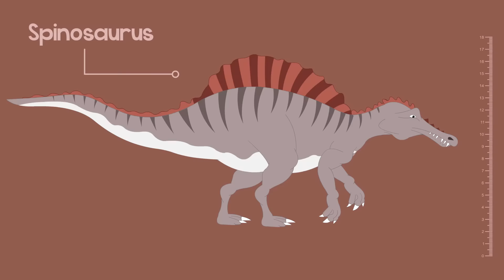Dinosaurs Are Big | Dinosaurs Song for Kids | Fun Kids English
Dinosaurs are big! They're very big! Our Dinosaurs Song for kids is a fun and educational song to teach children about dinosaurs. We'll sing about Tyrannosaurus Rex, Triceratops and Spinosaurus.

This original music video is made for children, ESL/EFL students, babies, kids, toddlers, preschool, and more. Very easy-to-learn and easy-to-sing.
Perfect for kindergarten, preschool, toddlers and the ESL & EFL  classroom. Thank you very much for watching and sharing ^_^

Lyrics:

Dinosaurs they’re big they’re big X 3
They’re very big

T-Rex they are big and strong with great big scary teeth
T-Rex they are big and strong they like to eat meat

They’re very big

Triceratops they have three horns and can not run so fast
Triceratops are herbivores they eat leaves and grass

They’re very big

Spinosaurus they can swim in the ocean deep and blue
Spinosaurus they can run fast and walk on land too

They’re very big

Did you know that dinosaurs walked on Earth over 165 million years ago? The Tyrannosaurus Rex was one of the greatest predators that ever lived. It would grow up to 12 meters, or 40 feet in length. Triceratops had nose horns that they used for fighting and they weighed as much as a truck! The Spinosaurus grew up to 18 meters, or 59 feet in length. They weighed up to 20 tons. That’s about the same as putting 3 elephants together! Dinosaurs sure were big. Probably the biggest creatures that ever walked the Earth!

Dinosaurs are very big X 3
Dinosaurs!

★Check out our great ESL & EFL learning materials for children including music CDs, phonics readers, story books & more at:

★Get FREE resources like games, flashcards, wall posters and worksheets in the Fun Kids English Resource Center

Learn with our fun songs and chant videos made specifically for kindergarten, preschool, toddlers and children learning ESL and EFL! Sing and dance along with us and have fun learning English!

Words & Music Copyright Fun Kids English
Video Copyright Fun Kids English